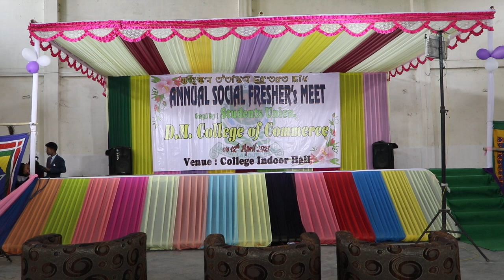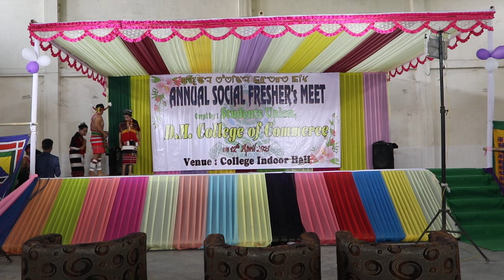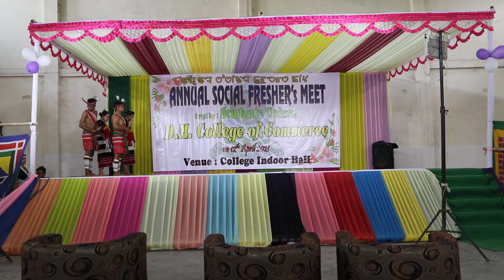Ching Tam Jagoi At Dhanamanjuri Collage of Commerce